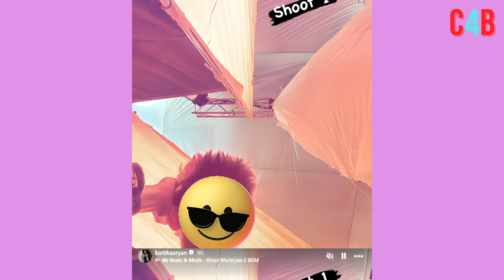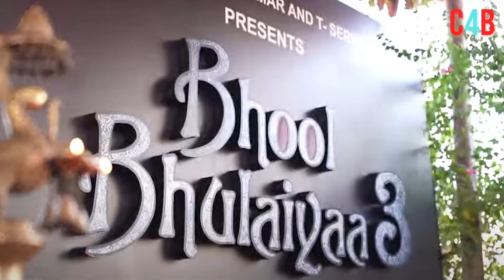Bhool Bhulaiyaa 3: Kartik Aaryan Shares Glimpses from Set as He Wraps up '18 Hours of Shooting'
Kartik Aaryan shares new glimpse from 'Bhool Bhulaiyaa 3' set, Check Out The Inside News.